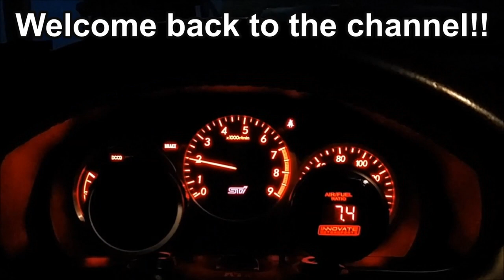Abel LMTV build part 149 (wedge brake maintenance, hub seals serviced)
Spent an entire day working on just one hub...very time consuming process to say the least.

Large bearing/bushing/seal installer

Pry bar set

Permatex 1 minute gasket

Size 120 Viton o-ring 50 pack

Lucas red and tacky grease

Red line heavy shock proof gear oil

Gloveworks green nitrile gloves with grip texture